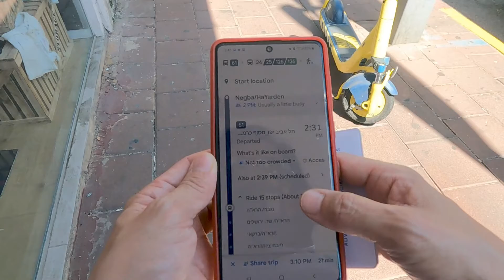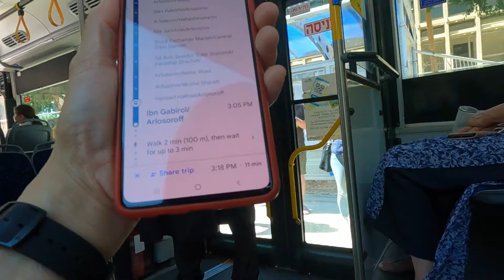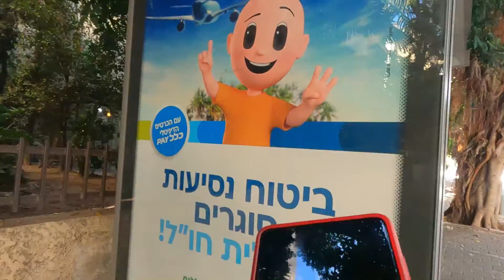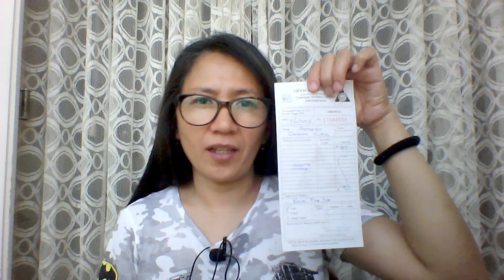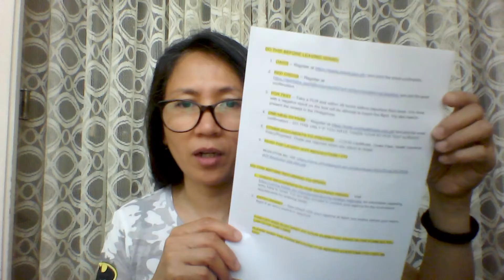OEC & OWWA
NATAPOS KO DIN SA WAKAS ANG MGA KAILANGAN KO PARA SA NALALAPIT NA PAG BABAKASYON SA BAYAN KONG SINILANGAN UPANG MAKASAMA NANG KONTING PANAHON ANG MGA MAHAL KO SA BUHAY...

THANK YOU LORD JESUS CHRIST..